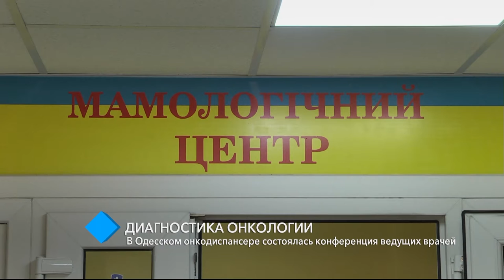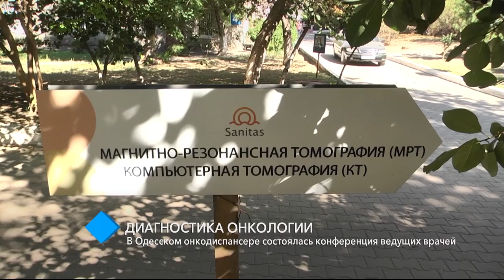В Одесском онкодиспансере состоялась конференция ведущих врачей